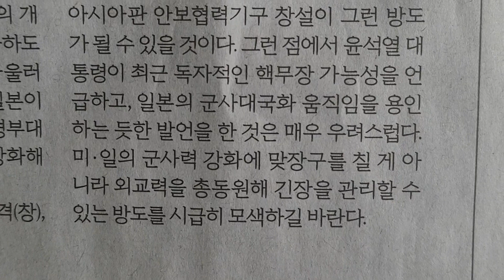사설 읽기 ㅡ 일 군사대국화 추인한 미, 동북아 군비경쟁 우려된다